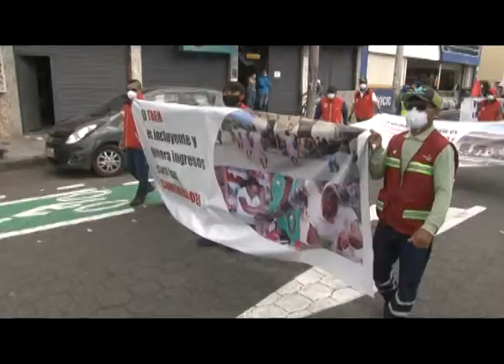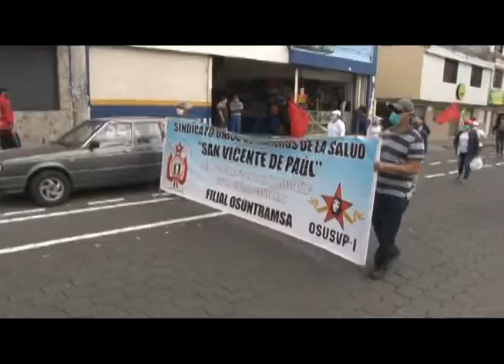Ibarra vivió una nueva jornada de protesta en contra del regimen